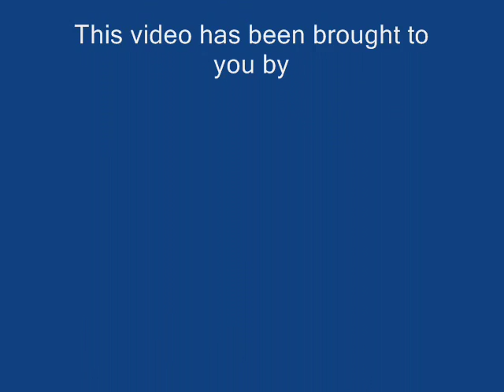Sleeping Beauty's Luv-A-Bye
Originally published in January 2009.